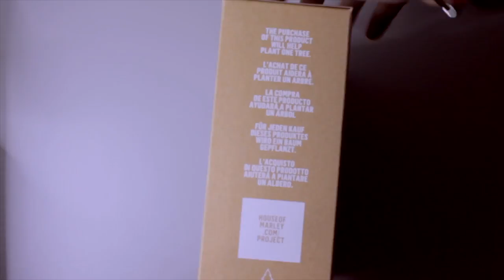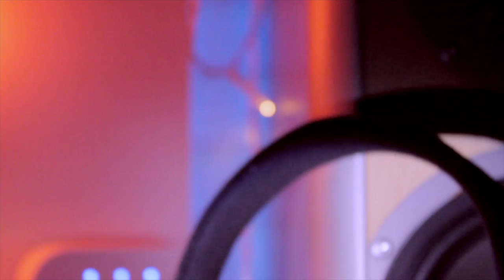NON SONO SOLO DESIGN!!! - Marley Positive Vibration 2 - Cuffie Bluetooth - Recensione - ITA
Link amazon

Per supportare il canale acquistate su amazon direttamente da qui: